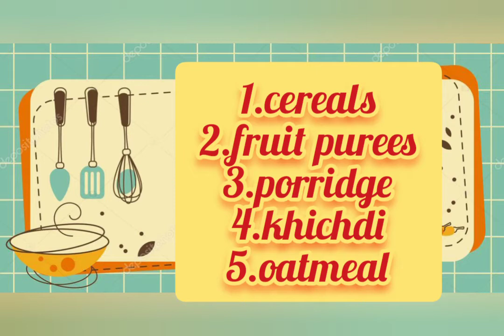How to Handle the Baby While Traveling |How to arrange a Things for Baby While Traveling in Tamil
Hi friends and mom's this video is very useful for new mom and other parent to handle the baby while Traveling in the busor any other place  itis very useful for u all,This video telling my own traveling  experience ,I would like to share my experience to u and give my own advice for all new mom.

I am  also one of the mom so I share this video for new mom it will useful for them.I hope u like my video if u Like my video just hint the thumb button and Subscribe my channel.u will get more video about parenting video after subscribe my Channel

Thank u